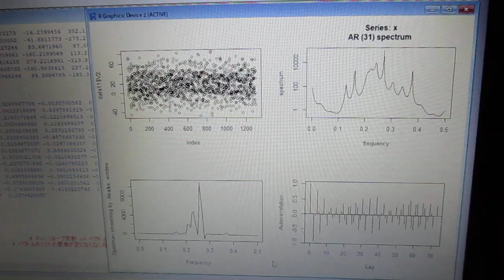超音波技術（多変量自己回帰モデルによるフィードバック解析） ultrasonic-labo